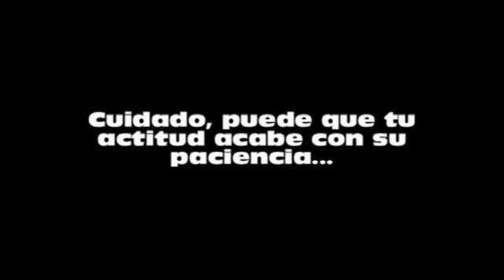TA20279 (parte de Tube-Adventures 2)